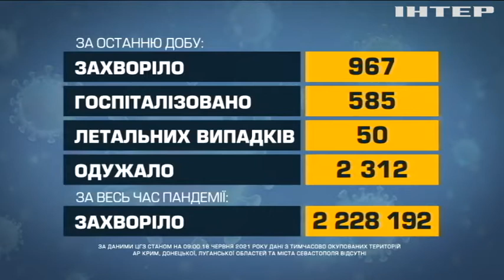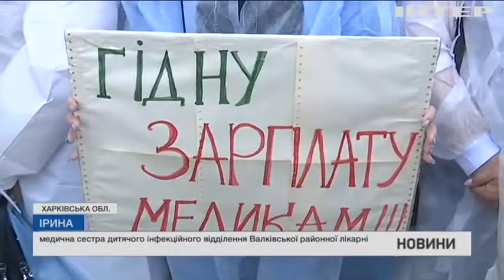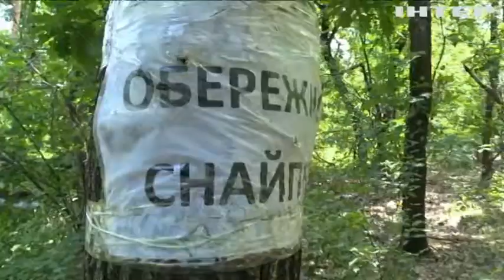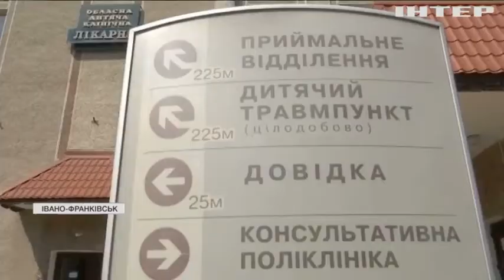Новости 9:00, выпуск за 18 июня 2021 года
Дивіться у цьому випуску: В Україні за добу зафіксували менше тисячі випадків коронавірусу. Діснейленд Парижа відкрився після карантину. Байден затвердив нове національне свято.